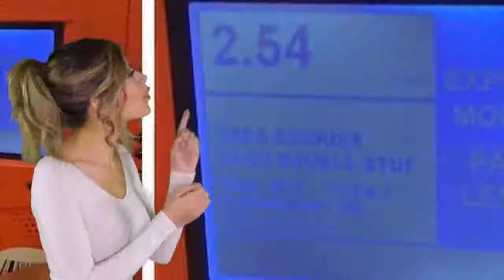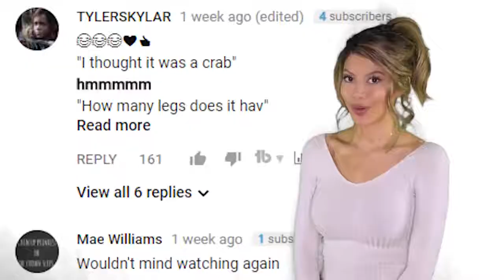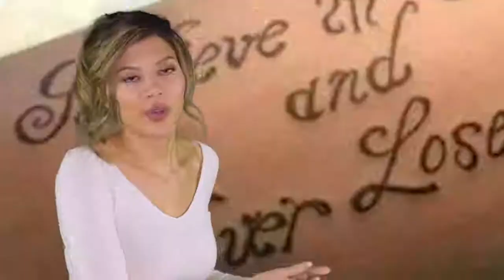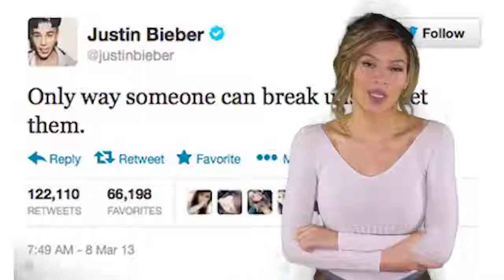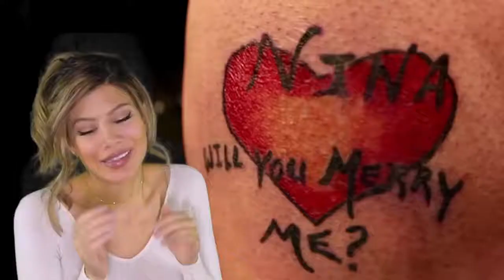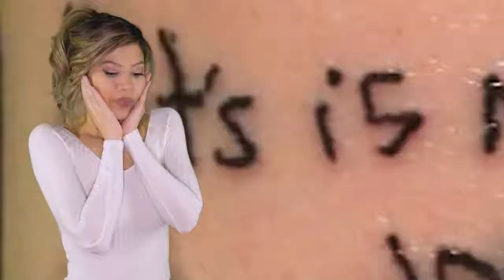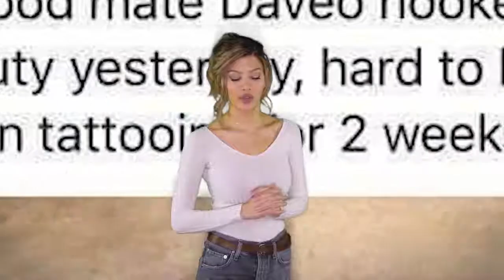the most PAINFUL tattoos (for me to look at)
inspired by a friend of mine whose tattoo idea caused physical pain in my heart and femur

I'm Kassie, also known as Gloom! I'm a variety gamer who does gameplay commentary on indie games and some bigger titles too. I also do silly sketches, challenges, Q&As, and whatever makes my Nimble Wimble's smile. Let's explore virtual worlds and have some laughs!